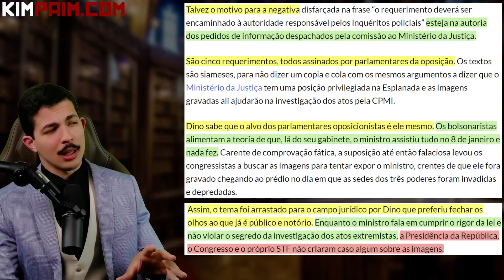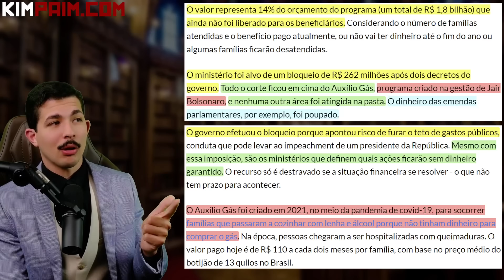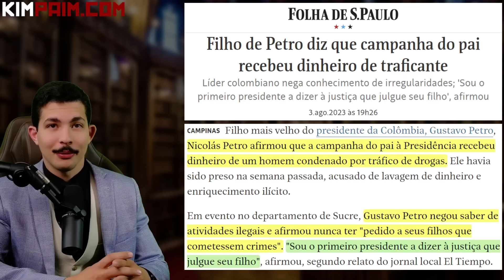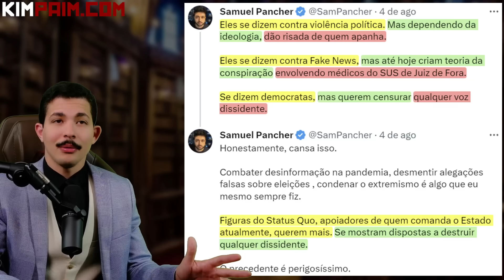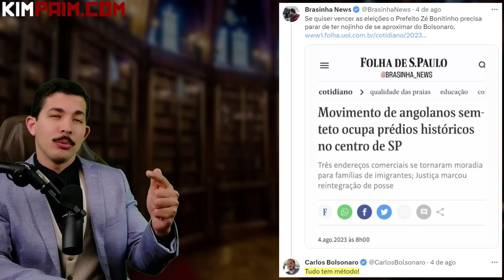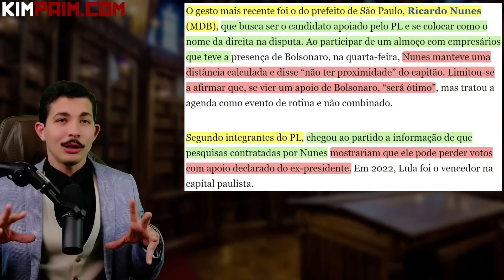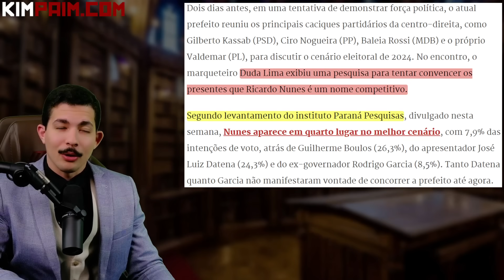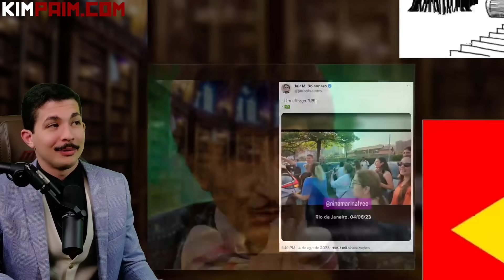Dossiê: FORA DA MESA - Os BASTIDORES da Disputa LULA vs BOLSONARO + Dino, as Câmeras e os BLOQUEIOS.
Link Votação iBest